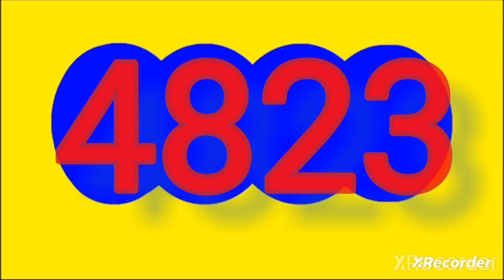2 de noviembre de 2023